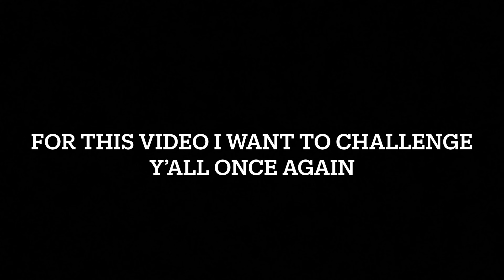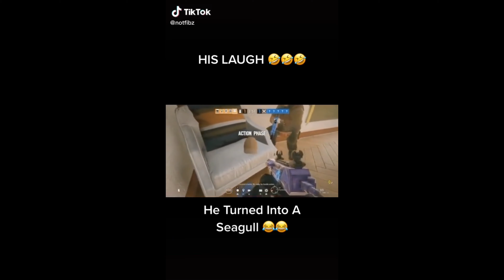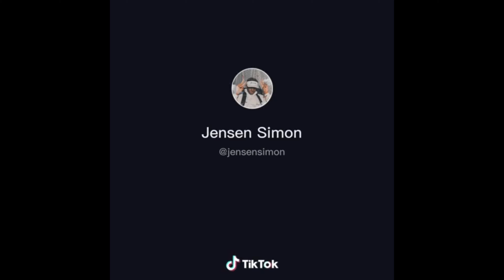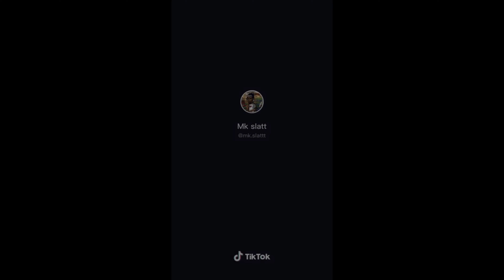Funny Tik Toks that will make you laugh Part 2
Lets try and hit 10,000 (10k) subscribers before 2020 is over